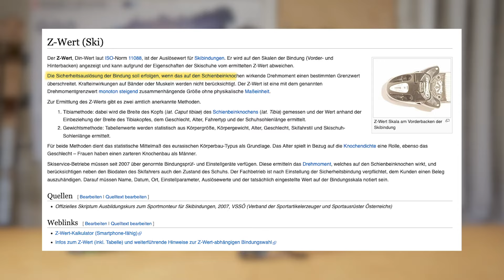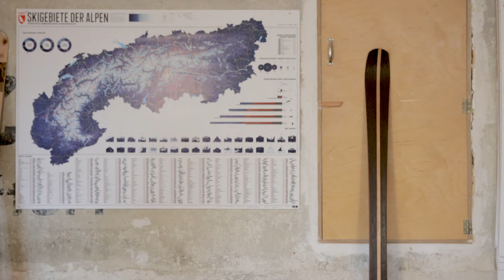Z-Wert der Skibindung: So stellst du ihn richtig ein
Dee Z-Wert ist der Auslösewert für Skibindungen. Die richtige Einstellung ist sehr wichtig - sonst fällst du entweder zu oft (wenn er zu leicht eingestellt ist) oder Stürze können schwere Verletzungen hervorrufen (wenn die Bindung nicht auslöst).

Wir zeigen dir in diesem Video, was der Z-Wert ist, wie er eingestellt wird und wie die Skischuhe den Z-Wert beeinflussen.

Alle Skigebiete der Alpen auf einer Karte: nur bei marmotamaps.com

Bau deinen Ski selbst mit Steffen: es ist günstig und du bekommst den perfekten Ski für dich:
Craftski.de